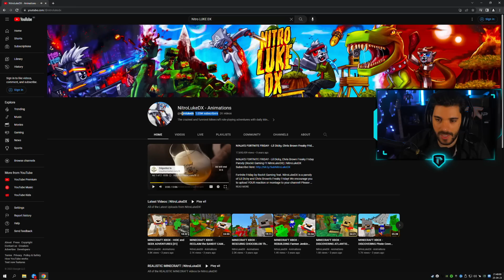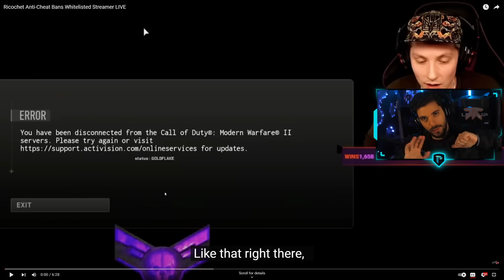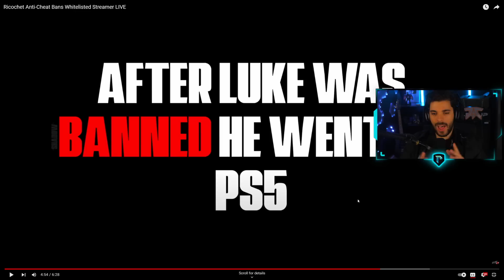CE STREAMEUR ACTIVE SON CHEAT ET SE FAIT BAN EN LIVE SUR WARZONE ...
Un streameur connu se fait BAN après avoir utiliser un cheat wallhack aimbot sur warzone 2